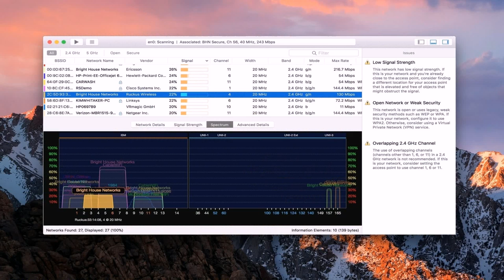Ranch Style Floor Plans With Wrap Around Porch